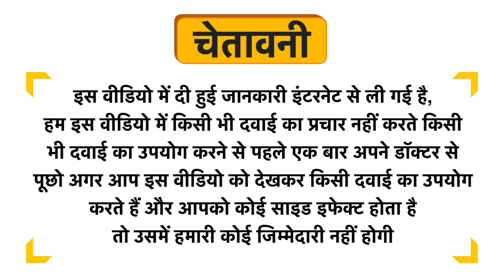Aimfocal D Tablet Uses in Hindi | Side Effects | Dose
Aimfocal D Tablet Uses in Hindi | Benefits | Side Effects | Dose